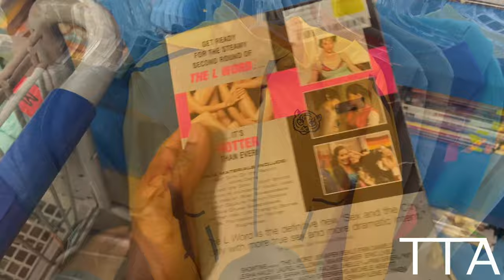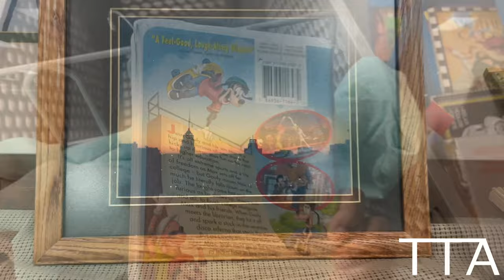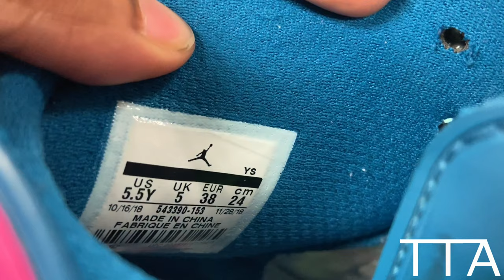Vintage Sewing Machine found at the Thrift! Thrift with Me | Thrift Vlog 28: Listen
Join me as I go thrifting at the Goodwill in Collierville, TN!

*It is important for me to note that I am aware that COVID-19 is still here. I wore a face mask and hand sanitized every chance I got. Every piece of clothing that was bought went straight into the washing machine after filming, and other objects purchased were wiped down. Thrifting is fun but safety first, always